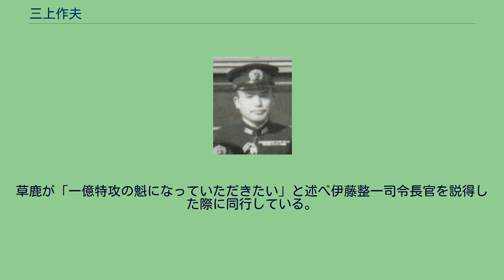三上作夫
三上 作夫（みかみ さくお、1907年（明治40年）5月25日 - 1996年（平成8年）7月24日）は、日本の海軍軍人、海上自衛官。
最後の連合艦隊作戦参謀で、戦後は自衛艦隊司令官を務める。
最終階級は日本海軍では海軍中佐、海自では海将。
妻は今村信次郎海軍中将の娘。
広島県芦品郡宜山村（現・福山市駅家町）大橋出身。
福山中学を経て海軍兵学校56期を卒業。
同期生に高橋赫一、大谷藤之助、田辺弥八らがいる。
三上は砲術学校高等科を修了した砲術専攻士官で駆逐艦の砲術長や戦艦日向の副砲長、砲術学校教官などを務めた。
海軍大学校甲種37期を卒業。
中島親孝、岡田貞外茂、藤村義一らが同期である。
在校中に海軍少佐に進級し、第一水雷戦隊砲術参謀として太平洋戦争開戦を迎え、真珠湾攻撃などに参戦した。
1942年（昭和17年）3月、軍令部作戦部員（情報）となり、1944年（昭和19年）9月、連合艦隊作戦参謀、1945年（昭和20年）5月、海軍総隊参謀と作戦関係の配置を歴任し、ミッドウェー海戦、レイテ沖海戦、天一号作戦等に関与した。
戦後は海上自衛隊に入隊し、護衛艦隊司令官、佐世保地方総監、自衛艦隊司令官などを務め、1965年（昭和40年）1月に退官した。
レイテ沖海戦において、第二艦隊司令長官・栗田健男からの反転電に対し、「天佑ヲ確信シ、全軍突撃セヨ」の電文を起案したのは三上である。
三上は同海戦について「戦力がない日本海軍の戦いとしては、相当のところまでよくやった」、「でき過ぎ」と語っている。
戦艦大和をはじめとする第二艦隊の沖縄特攻作戦決定に際しては、参謀長の草鹿龍之介とともに九州に出張中で関与していない。
草鹿が「一億特攻の魁になっていただきたい」と述べ伊藤整一司令長官を説得した際に同行している。
三上はほとんど成功の算がない作戦に責任を感じ、同行を申し出たが第二艦隊に拒否された。